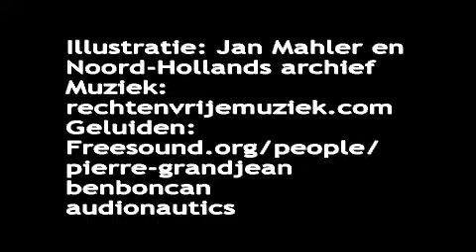Clip 5, behorende bij route 'Spookt het op Elswout'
In de verte horen we nu schoten, uit een jachtgeweer waarschijnlijk. Eeuwenlang was jagen het favoriete tijdverdrijf van landgoedeigenaren, zoals bijvoorbeeld Anna van der Vliet-Borski. Zij en haar man hebben dit beeld cadeau gekregen. In de dikke bomen hier zie je nog sporen van hagel van de jacht.